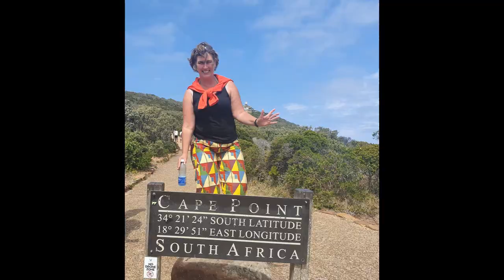waterfall Geiranger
The waterfall in Geiranger Norway